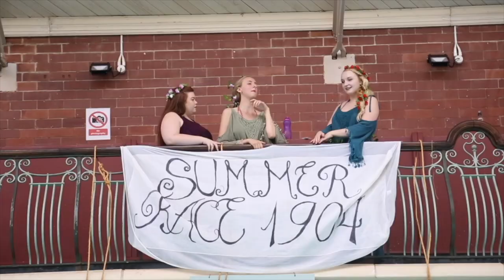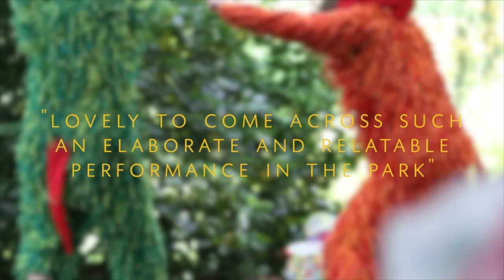Meet an Arts Organisation- Northern Rascals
For Explore and Explore Plus.